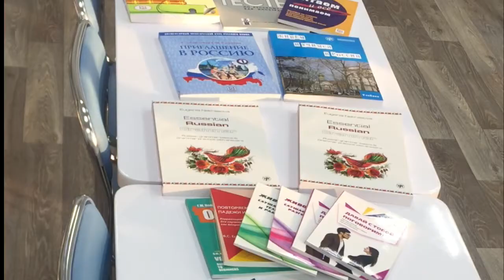Акция книгодарения библиотеке от Генерального консульства России в Усть-Каменогорске